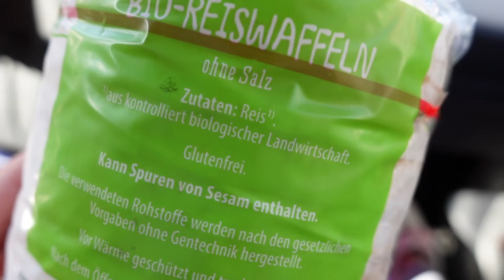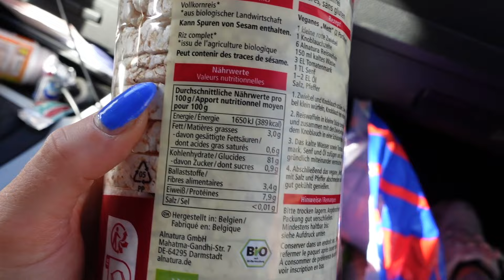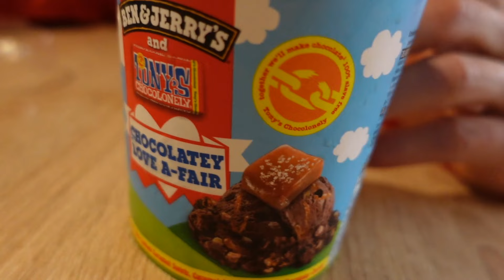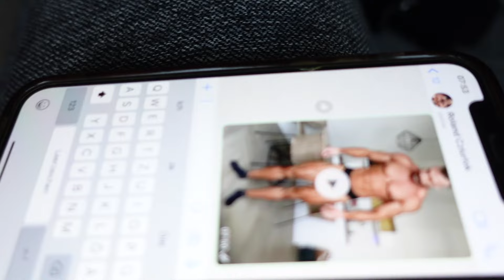Weider Classic 2022 II Regionaler Quali Wettkampf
Folge uns gerne auf Instagram : @lisapth @genetic_pasi